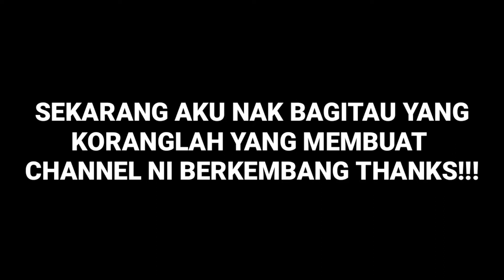Q&A KEDUA (500 SUBS SPECIAL)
THANKS KORANG!

ML IGN:TheRealHoodiePodie
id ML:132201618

Terima Kasih Korang!!!
Sanggup Teman Aku Sampai ke Akhirnya

App Yang Aku Pakai👇👇
📽Record➡DU Screen Recorder
💻Edit Video➡Kinemaster PRO
🔴Live➡DU Screen Recorder Live
📱Edit Thumbnails➡Youtube Studio